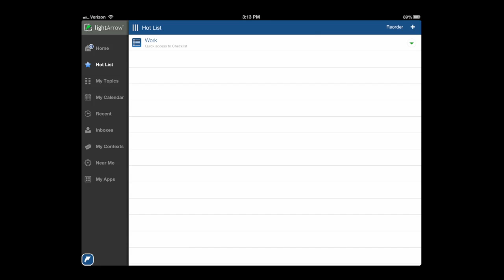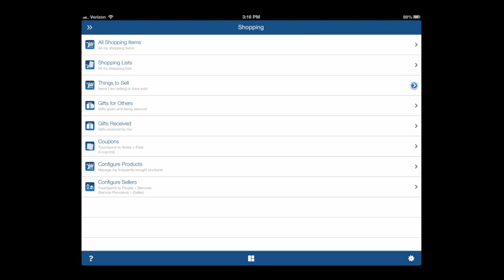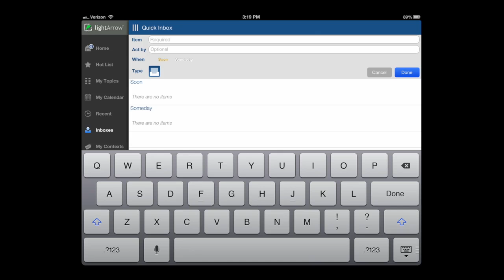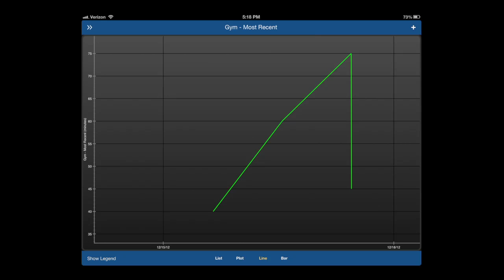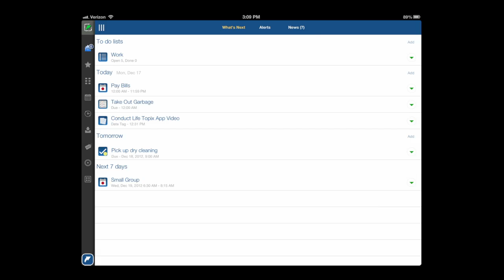Best Calendar App LifeTopix iPad App Review (Demo)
Best Calendar App, LifeTopix is a iPhone and iPad productivity app that let's you track just about everything you can image from one application. This awesome iPad app has todo lists, collaboration tools, integrates with numerous cloud services, and of course one of the a great calendar to track and get things done!

App Description:

A complete organizer and planner for everything in your life! The best calendar app with note taking, GTD inbox, tasks/to-do lists, shopping, projects, family events, reminders, bookmarks with passwords, files, media, fitness, activities, travel, finances, education. It's simple enough for your daily agenda & chores, and powerful enough for your home and work projects.

Want to start small? Try My.Agenda - a starter edition of LifeTopix - add what you want!

Our list of apps is growing!

12 LIFE TOPICS IN ONE APP

In life, everything is related — your finances, health, workouts, shopping lists, assets, service providers, and so on. So why would you use disconnected apps to manage all of these things? LifeTopix brings everything into one place — replacing multiple apps.

Manage projects & tasks; track services & service providers; maintain shopping lists; manage events like birthday parties; coordinate travel; log health metrics; track finances & assets; manage photos, videos, audio clips; access online files, passwords; and much more.

GTD® enthusiasts - organize like a pro, with much more than all those overly simplistic task, note taking, or checklist apps.

BEST CALENDAR APP, AGENDA, AND TO-DO LISTS

Stay on task easily with a cleverly designed, easy-to-read Agenda view showing what's important today, tomorrow, and in the near future. See tasks, appointments and to-do lists all in one place. Alerts make sure you don't miss a thing.

Use a master calendar and individual calendars for events, tasks, trips, visitors, expenses, and payments. Filtering lets you decide what you want to see on your calendars. Device calendar integration enables interaction with the appointments and events on your iOS Calendar, or other online calendars. It is the best daily planner you can find.

ALL YOUR LIFE'S INFORMATION IN ONE PLACE

If you use Evernote®, Dropbox™, GDrive or Box™ online docs or notes, or Toodledo® or Asana™ tasks, you can access those tasks and files in LifeTopix. It also works with your iOS Calendar and Reminders apps for leveraging all this information without any extra effort. You can launch iOS apps, web pages, and HTML5 apps in LifeTopix.

BUY ONCE, USE EVERYWHERE

LifeTopix is universal, and sync options keep data on all iOS devices the same. Buy LifeTopix once and use on every iOS device. Use the free companion app, LifeTopix AirAccess™, for quick data entry. AirAccess is a powerful and efficient desktop client that allows you to connect wirelessly from your Mac to LifeTopix running on your device.

COMPLETE AND POWERFUL

+ Share and Collaborate - works with Facebook, Twitter, Email and SMS
+ See What's Near Me
+ Device Reminders, Local Notifications
+ Quick Add and Log (Items, Health and Activity)
+ Hot List - bookmark your favorite LifeTopix views/items
+ Search - easily find things in LifeTopix
+ Security - set a passcode so your data is secure
+ Backups - backup your data on Dropbox, Box or via email from any device
+ Online Help